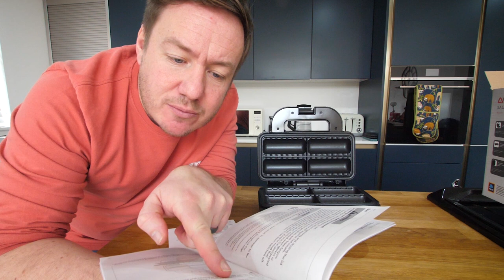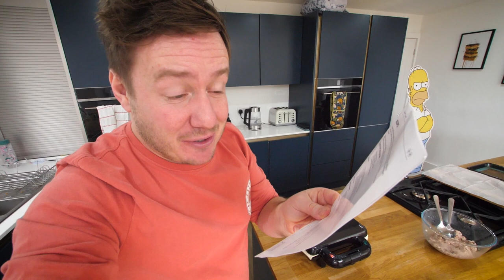I tried a £15 Electronic Sausage Roll Machine!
Mrs Barry very kindly brought me a machine that can make sausage rolls in ten minutes for just £14.99 from the supermarket chain Aldi! (This isn't sponsored by the way)... Lets see if this thing works and have a random taste test with some of my family at the end of the video against some made in the oven!